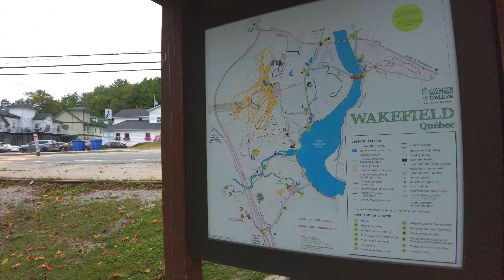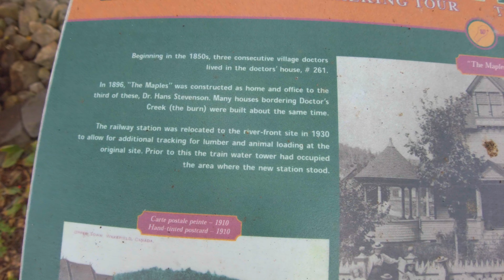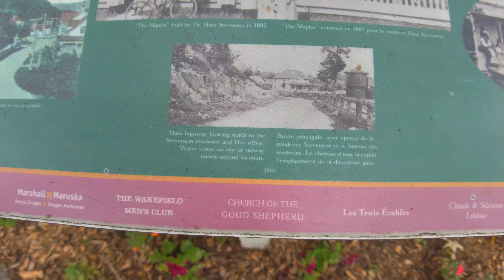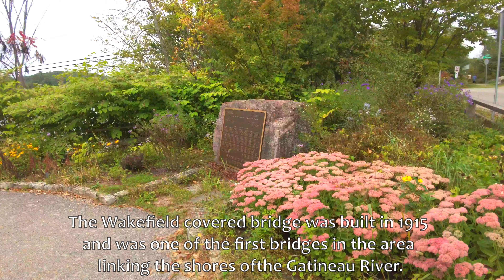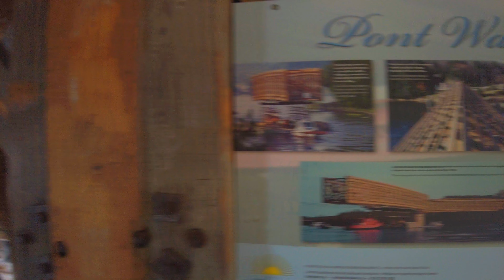Wakefield Village: A Hidden Gem for Scenic Walks - 4K Walk Tour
Hello! Today we're in beautiful Wakefield, Quebec, alongside the Gatineau River. We're on a walking tour of the riverside tourist strip, a cheeky nature trail hike through the village woodland, a peaceful neighbourhood wander and a stop to see the Wakefield covered bridge.

Today is overcast and drizzling slightly, which lends itself to the quiet relaxing ambience of the village. It's a sleepy, cosy place with a gorgeous waterfront overlooking the forests of the Gatineau Nature Park. The core strip has many fun shops to see and is covered in pretty brightly coloured flowers.

From skipping stones, to playing some boules and petting kitties, up a nature trail through the woods that connects the Gatineau River waterfront to the quaint residences, and the over to tour the famous bright red covered bridge, we cover a good portion of the lovely village of Wakefield. I add anecdotes in writing along the way about the history of the town, buildings, and some personal musings.

I hope you find the walk informative, fun, relaxing and enjoyable. Thank you for joining me today exploring a jewel in the Gatineau Hills.

Video Content Timestamps:

00:00 Today's Walk Preview
0:42 Walk Start, Waterfront Stroll, Town & Railway History
5:00 Skipping Stones
6:00 Through Some Woods & Over a Bridge to Downtown
12:30 The Downtown Village Waterfront Strip
17:04 Playing Some Boules, Down a Little Garden Path
19:51 Side Road Heading Back to Waterfront, Kitty Pet
23:00 Waterfront Walk, Residential Area
25:20 Back Along the Waterfront Tourist Strip, Shops & Restaurants
31:03 A Small Nature Trail Hike Through Woods to Backroads
34:25 Cute Quiet Residential Road, Houses & Gardens
37:33 Main Road, Some Pretty Houses & Shops
40:44 Fairbairn Hertitage House Garden Grounds & Trails
43:56 Wakefield Covered Bridge Walk to End